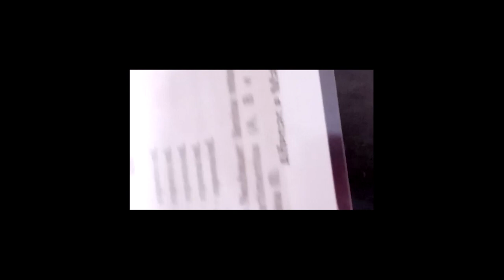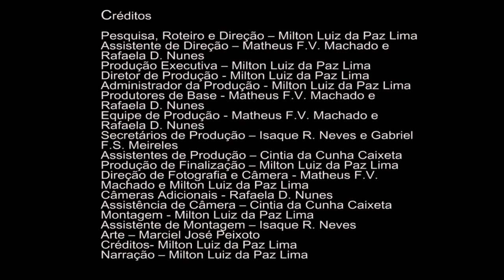Coleta de esporos em meio de cultivo e contagem utilizando câmara de Neubauer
Este vídeo visa apresentar os elementos e etapas para coleta de esporos de fungos cultivados em meio de cultivo. essa atividade é essencial para inoculação de plantas e verificação da reação de infecção a fitopatógenos.  Participaram auxiliando na confecção desse video os discentes do curso de Agronomia Matheus Fernandes Vaz Machado e Rafaeka David Nunes. Este trabalho faz parte de um projeto educativo atrelado ao Laboratório de Fitopatologia do Instituto Federal Goiano campus Urutaí. Esse video foi gravado em 06/05/2023.